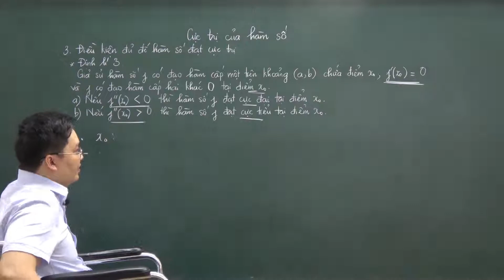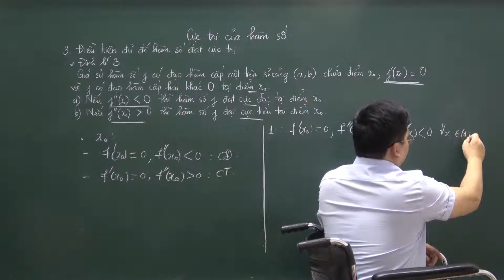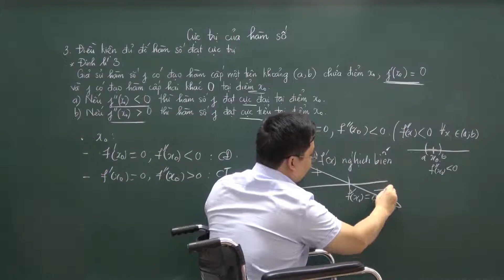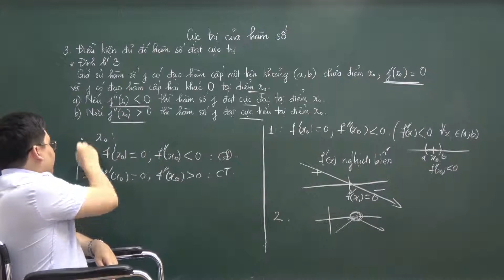[Luyện Thi Đại Học] Cực trị hàm số - Phần 6